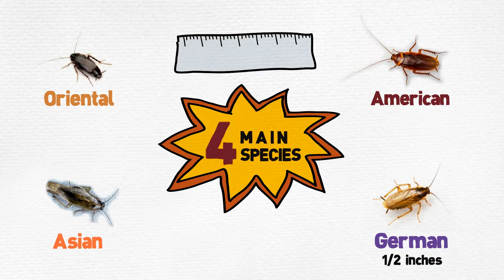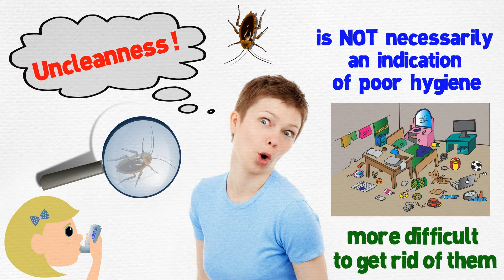Cockroach Control in Sweetwater ( Asian - American - Oriental - German Cockroaches )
Asian  Cockroaches Control in Sweetwater ,
American Cockroaches Control in Sweetwater ,
Oriental Cockroaches Control in Sweetwater ,
German Cockroaches Control in Sweetwater ,

Asian  Cockroach Control in Sweetwater ,
American Cockroach Control in Sweetwater ,
Oriental Cockroach Control in Sweetwater ,
German Cockroach Control in Sweetwater ,

Asian  Cockroaches Exterminator in Sweetwater ,
American Cockroaches Exterminator in Sweetwater ,
Oriental Cockroaches Exterminator in Sweetwater ,
German Cockroaches Exterminator in Sweetwater ,

Asian  Cockroach Exterminators in Sweetwater ,
American Cockroach Control Exterminators in Sweetwater ,
Oriental Cockroach Control Exterminators in Sweetwater ,
German Cockroach Control Exterminators in Sweetwater ,

American Cockroach Exterminators in Sweetwater ,
Oriental Cockroach Exterminators in Sweetwater ,
German Cockroach Exterminators in Sweetwater ,

Asian Cockroach Pest Control in Sweetwater ,
American Cockroach Pest Control in Sweetwater ,
Oriental Cockroach Pest Control in Sweetwater ,
German Cockroach Pest Control in Sweetwater ,